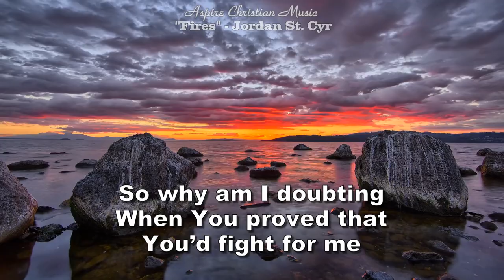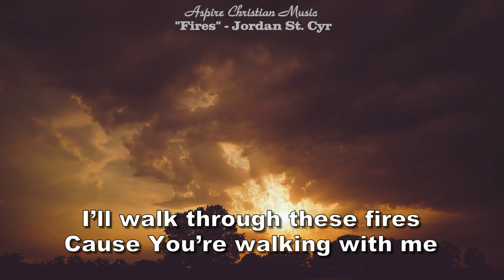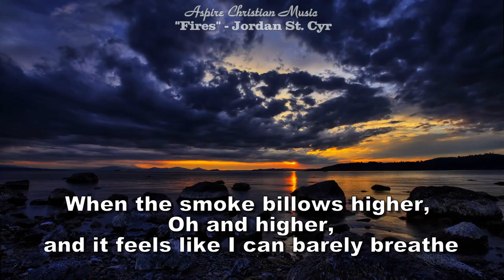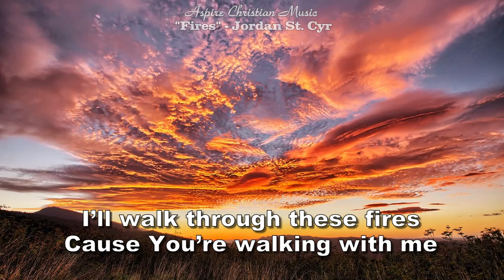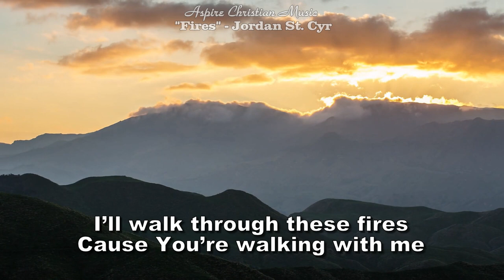Fires (Lyrics) - Jordan St. Cyr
Fires is a new song by Jordan St. Cyr.

The song celebrates and reinforces the fact that the Lord walks with us through all things.  Consider these scriptures as you listen to the song:

'For I know the plans that I have for you,' declares the LORD, 'plans for welfare and not for calamity to give you a future and a hope.  (Jeremiah 29:11)

Be strong and courageous. Do not be afraid or terrified because of them, for the LORD your God goes with you; He will never leave you nor forsake you (Deuteronomy 31:6)

For I am convinced that neither death nor life, neither angels nor demons, neither the present nor the future, nor any powers, neither height nor depth, nor anything else in all creation, will be able to separate us from the love of God that is in Christ Jesus our Lord. (Romans 8:38-39)

If you enjoy the music, please share the song on your Facebook, Instagram, Twitter and other social media accounts.  Also, please support the artists by purchasing their songs through your favorite music store or app.

Fires
Jordan St. Cyr

I remember how You told me
That life may not be easy
And everything that I need
You’ve already given me

I can trust You completely
So why am I doubting
When You proved that You’d fight for me

You’ve walked me through fires
Pulled me from flames
If You’re in this with me

When the smoke billows higher, oh and higher
And it feels like I can barely breathe
I’ll walk through these fires
Cause You’re walking with me

I’m changed by Your mercy
Covered by Your peace
I’m living out the victory
Doesn’t mean I won’t feel the heat

I can face anything
Cause You’re here with me
I can do all things
Cause You strengthen me

I remember how You showed me
The price of my redemption
Lord, how could I question
When You proved that You’d die for me

Rights to:
Jordan St. Cyr
Written by Jordan St.Cyr, Micah Kuiper, Krissy Nordhoff
(C) 2020 Songs for Full Circle Music c/o All Rights Administered by Kobalt Group Publishing, Man Cub Muzak House c/o Essential Music, Integrity's Alleluia! Music and Nordinary Music c/o CapitolCMGPublishing.com
CCLI: 7133650